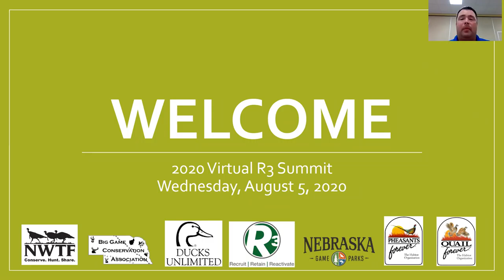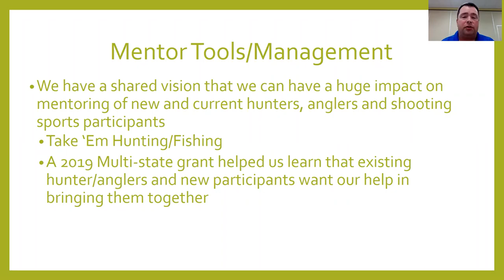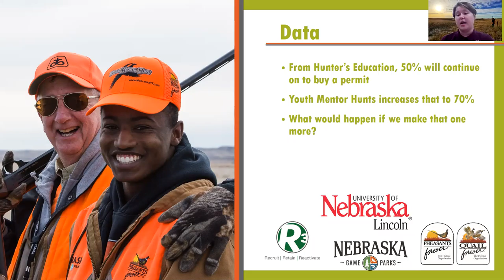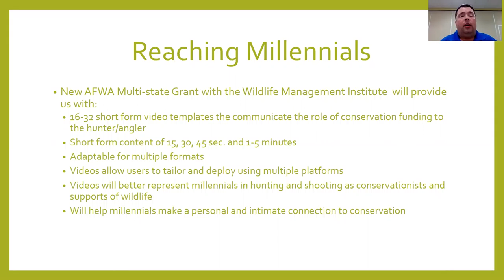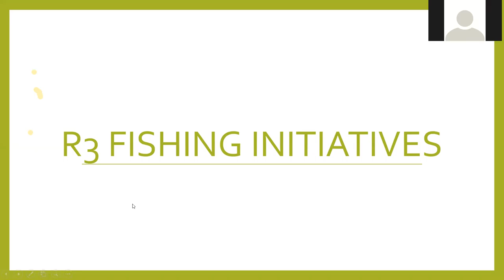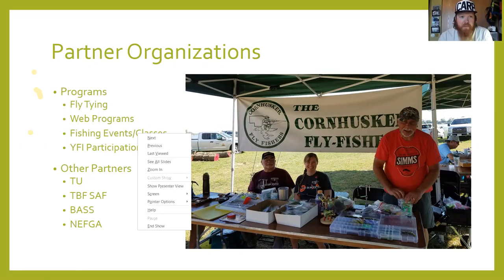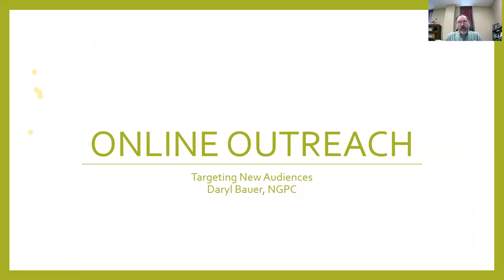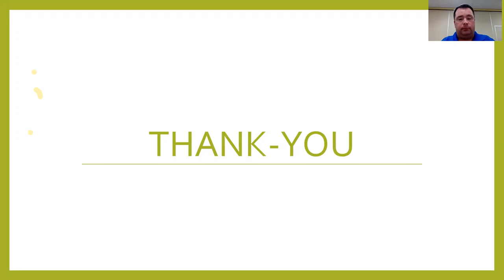Nebraska R3 Summit 2020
For those that missed the virtual Nebraska R3 Summit hosted on August 5, 2020, this is the recording from the event! We had a great number of organizations and volunteers represented and we look forward to moving hunting and fishing traditions forward over the next year!